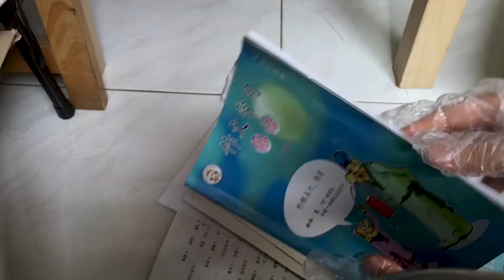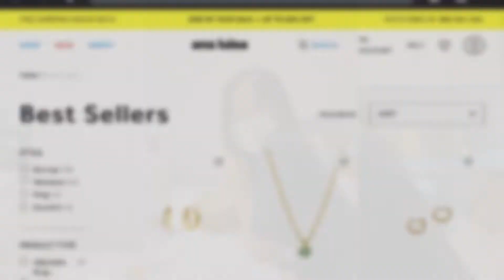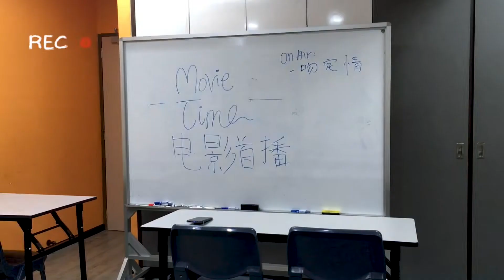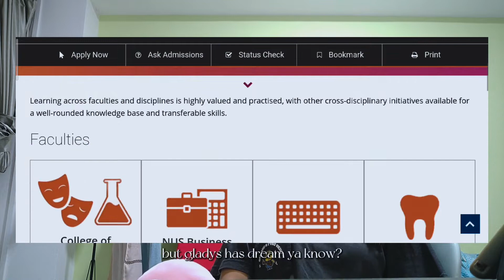🌻life after A's isn't just fun | Post A-level Vlog | University Application (NTU , NUS) *free notes💯